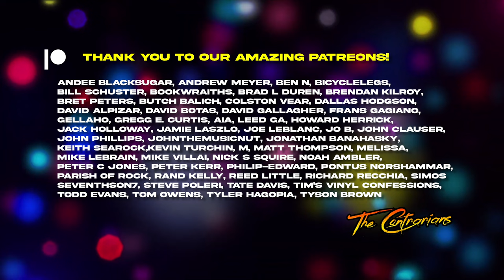The Contrarians Presents: Favorite Year in the 2000's in 5 Albums (2000's to the Present)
Theme music Performed by: Andee Blacksugar
Theme Music Written by: Nic L. Woodside

Thank you to our Patrons:
Rand Kelly
Dw Dunphy
Gracious Host
Frans Gagiano
Andrew Meyer
Parish of Rock
Keith Searock
Philip-Edward Phillis
Joe B
Jack Holloway - Doomtheology
Steve Poleri
Tom Owens
Tate Davis
Brendan Kilroy
Jonathan Banahasky
Mike Villain
Kevin Turchin
Brad L Duren
Johnathon Banahasky
Tyler Hagopian
Butch Balich
Bookwraiths
Davy's Cinema Flicks and Movie Picks
Bill Schuster
m
Simos Secenthson7
David Alpizar
John Phillips
John TheMusicNut
Mike LeBrain
Melissa
David Botas
Tyson Brown
Joe Leblanc
Pontus Norshammar
bicyclelegs
Andee Blacksugar
FT. GAGIANO
Gregg E. Curtis, AIA, LEED GA
Reed Little
Todd Evans
Matt Thompson
Noah Ambler
Howard Herrick
Tim's Vinyl Confessions
Jamie Laszlo
Colston Vear
Bret Peters
Nick S Squire
Ben N